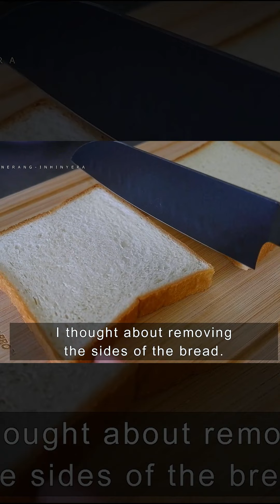TRENDING TO SA TIKTOK! DI MO AKALAING HINDI ITO KARNE!! BAGO AT KAKAIBANG RECIPE NA SOBRANG SARAP!!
For written Recipe please check it on my Instagram or Facebook Page:

𝑰𝒏𝒔𝒕𝒂𝒈𝒓𝒂𝒎 ℎ𝑡𝑡𝑝𝑠://𝑤𝑤𝑤.𝑖𝑛𝑠𝑡𝑎𝑔𝑟𝑎𝑚.𝑐𝑜𝑚/𝑗𝑠𝑎𝑔𝑢𝑠𝑡𝑖𝑛12/
𝑭𝒂𝒄𝒆𝒃𝒐𝒐𝒌 ℎ𝑡𝑡𝑝𝑠://𝑤𝑤𝑤.𝑓𝑎𝑐𝑒𝑏𝑜𝑜𝑘.𝑐𝑜𝑚/𝐽𝑎𝑛𝑒𝐴𝑔𝑢𝑠𝑡𝑖𝑛𝑆𝑖𝑙𝑣𝑒𝑠𝑡𝑟𝑒/

ℎ𝑡𝑡𝑝𝑠://𝑤𝑤𝑤.𝑓𝑎𝑐𝑒𝑏𝑜𝑜𝑘.𝑐𝑜𝑚/𝐽𝑎𝑛𝑒𝐴𝑔𝑢𝑠𝑡𝑖𝑛𝑆𝑖𝑙𝑣𝑒𝑠𝑡𝑟𝑒/

ℎ𝑡𝑡𝑝𝑠://𝑤𝑤𝑤.𝑖𝑛𝑠𝑡𝑎𝑔𝑟𝑎𝑚.𝑐𝑜𝑚/𝑗𝑠𝑎𝑔𝑢𝑠𝑡𝑖𝑛12/